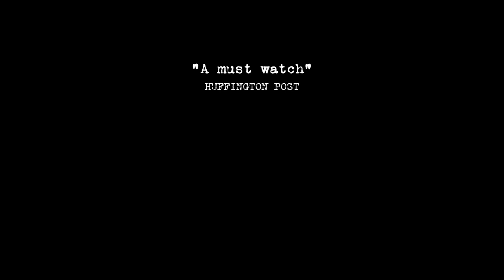Death Metal Angola 2014 Official Trailer [HD 1080p]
International Award winning Death Metal Angola follows a loving Angolan couple, Sonia and Wilker, whose love for death metal music is bringing hope to the town and children of Huambo and Angola as a country. The devastating reality of Angolas history of wars and civil unrest has left the countrys people torn, broken, and starving for something to give them peace. Sonia and Wilkers dream to put on the first national rock festival ignites the emotions of the Angolan people, and helps them heal from the war-stricken path Angola has left behind. This engaging reality of Angola touches the heart of the viewer and sheds new light on a music genre that is not well understood.FacebookTwitterOfficial WebsiteDirector  Jeremy Xido
  Actors  Sonia Ferreira, Wilker Flores
  Genre    Documentary